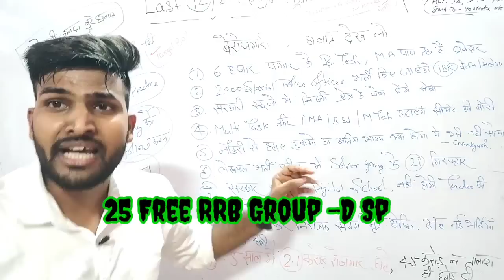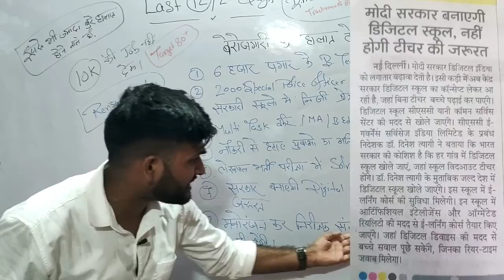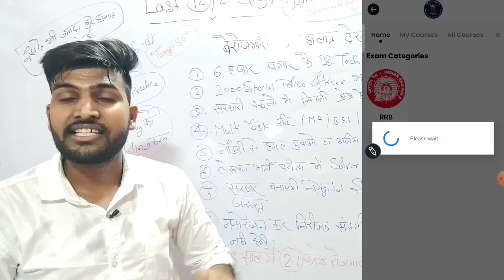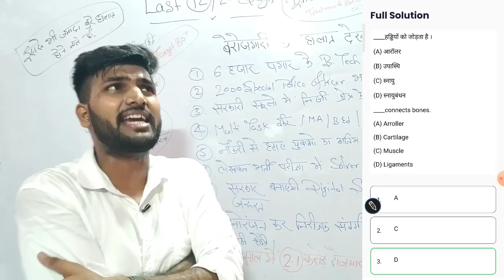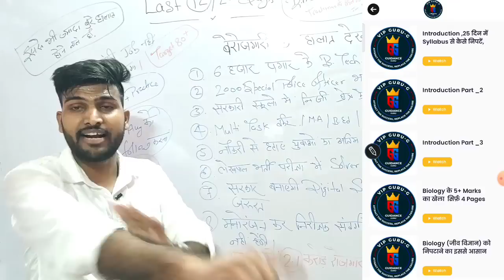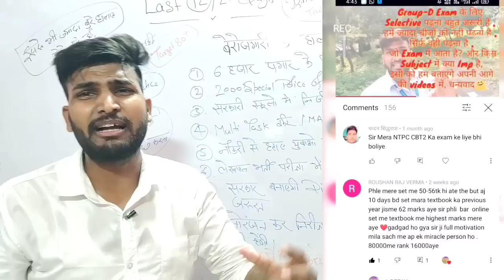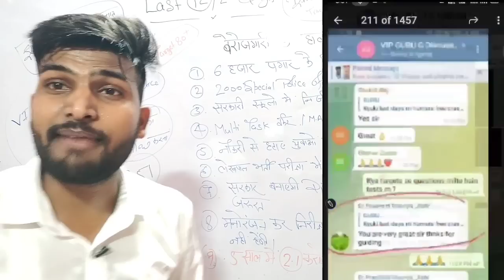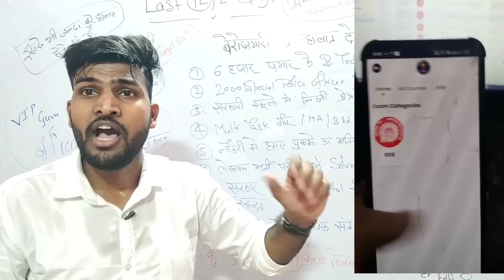RRB Group-D पढ़ने में मन नहीं लगता ना आज के बाद Daily 10-12Hr पढ़ना Start कर दोगे Eye Opening Video